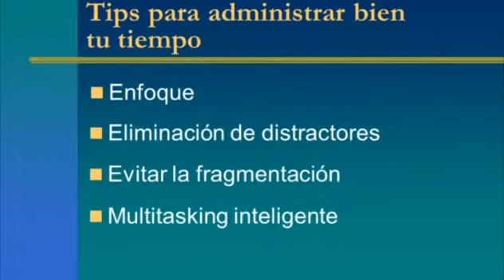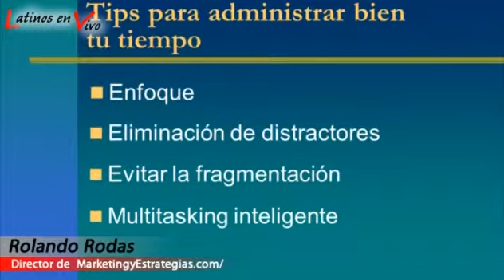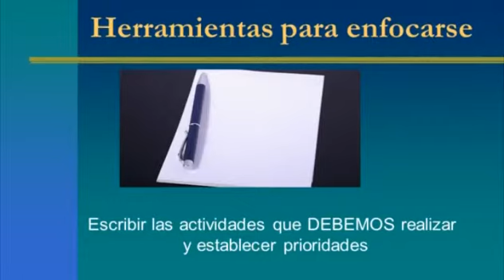Productividad: Herramientas Para Enfocarse